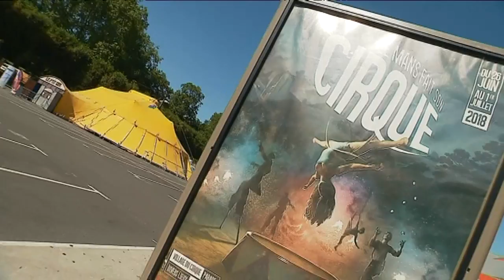Le Mans fait son cirque : les compagnies sont en piste pour la 17e édition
C'est le grand rendez-vous du cirque contemporain. La capitale sarthoise accueille une nouvelle édition du festival "Le Mans fait son cirque" jusqu'au 1er juillet.

► En vidéo, Yann Ledos nous fait découvrir le festival de l'intérieur avec des extraits de spectacles. Intervenants : David Soubiès et Agnès Fustagueras (Compagnie Daraomaï), Richard Fournier (Directeur artistique du festival) et Molly Saudek (Compagnie Les Colporteurs). Images : Carine Mordrelle. Montage : Dominique Lebrun.

► Pour tout savoir sur la 17e édition, rendez-vous sur notre page de présentation "Le Mans fait son cirque : le festival passe à la vitesse supérieure".